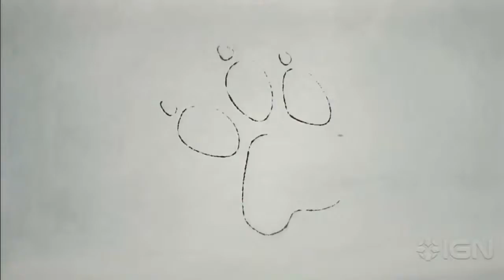Uncharted 3 Trailer